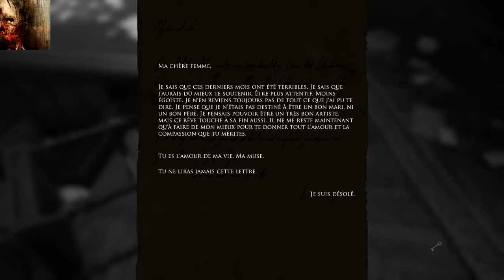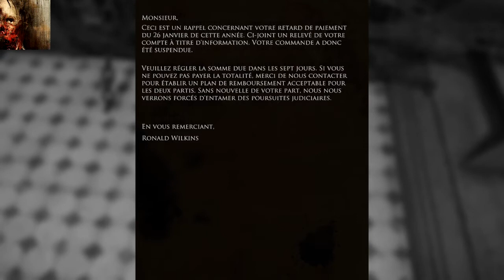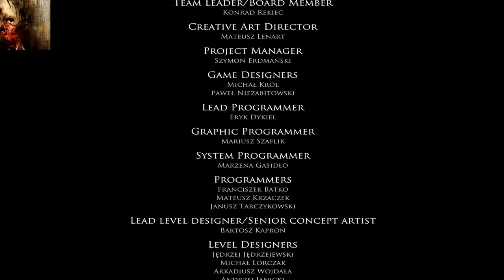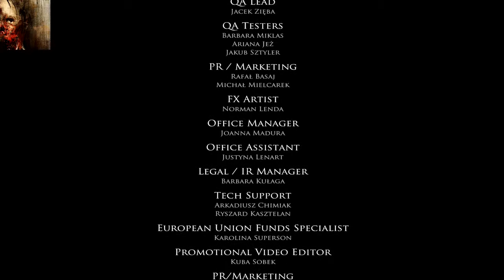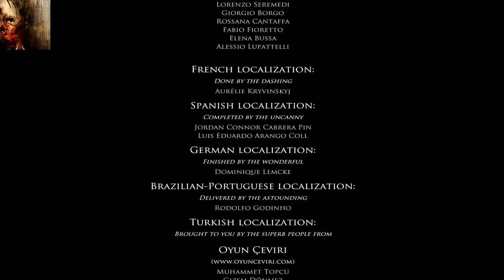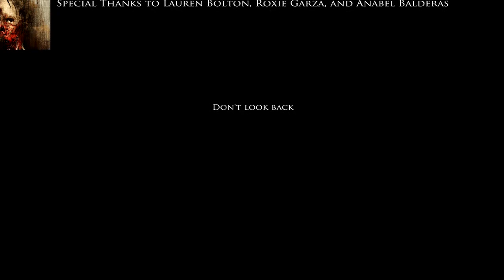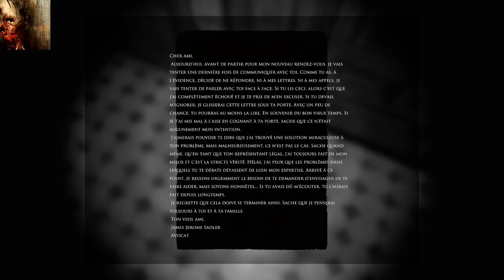Layers of Fear #8 LA FIN ET LE DEBUT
L'aventure de notre peintre prend fin... pendant que celle de son enfant ne fait que commencer...